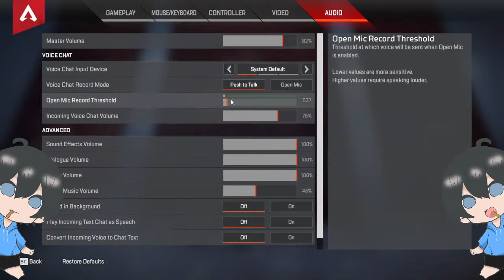panas bet sumpil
Support rafii terussss
Link Nyawer Pipsi (VIDEO SHARE MIN.10.000)

Nighbot Commands :

!dpi
!sosmed
!spec
LOV U ALL!